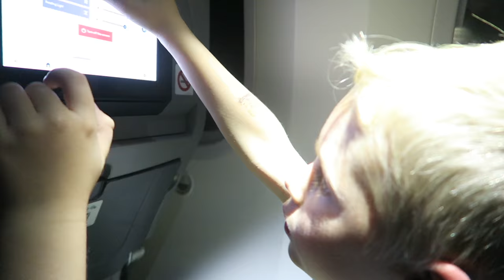KIDS MEET MY ENGLISH FAMILY | Nov. 15 2016 | ENGLAND VLOG #1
Hey Guys! We made it!! We're in England and it feels so amazing to have our kids meet my family. Prepare to have your heart melt in this vlog. Watching Phoenix & Lily play with their cousin for the first time, is so amazing. I'm so happy. Enjoy! xx

INFO
Welcome to the Schuerman Family :) We are Sam & Jay Schuerman and we film our life everyday. We have 2 children, Phoenix who is 5 and Lily who is 3. We also have our little poodle Moo & 2 kitties.  PLEASE watch daily.

EBATES: Always use this before you start shopping online to earn cash back!

Darby - Dreamlands (feat. Kayllis) [Outertone Free Release]

Camera Used for this Video